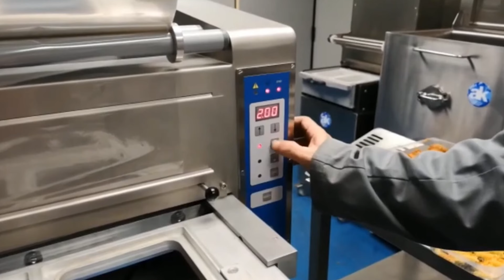TS300 Table Top Tray Sealer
The semi-automatic, standard or MAP tray sealing machines are commonly installed in supermarkets and food factories producing ready meals, fresh and cooked meats, fish & vegetables and for any product that needs to be packaged airtight.